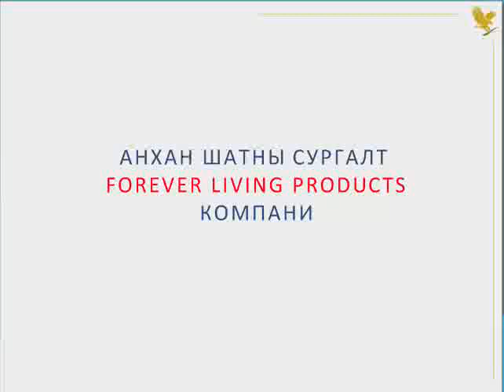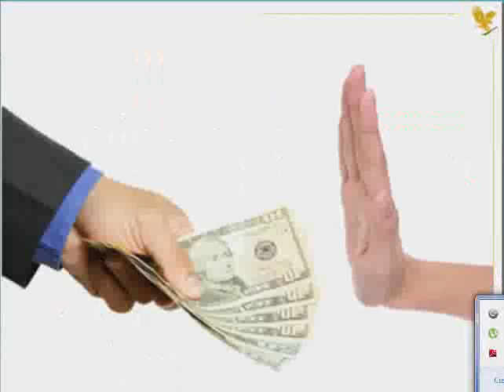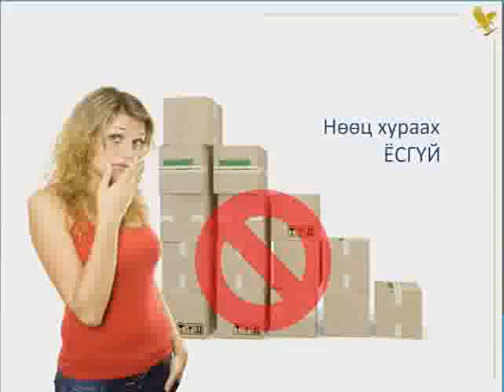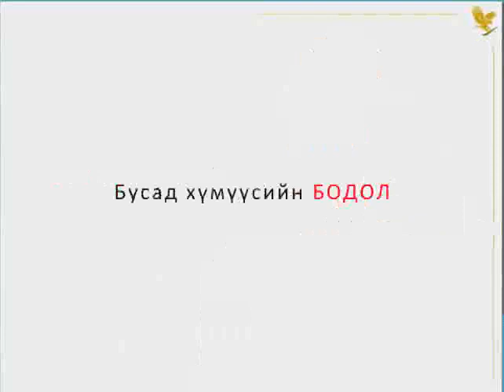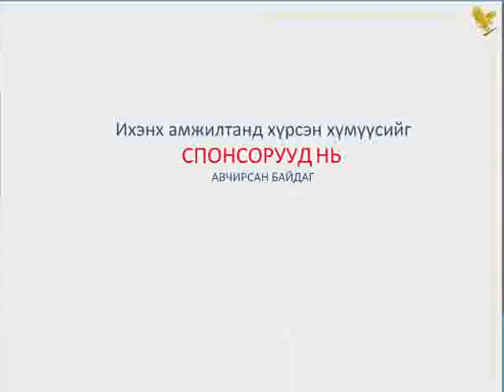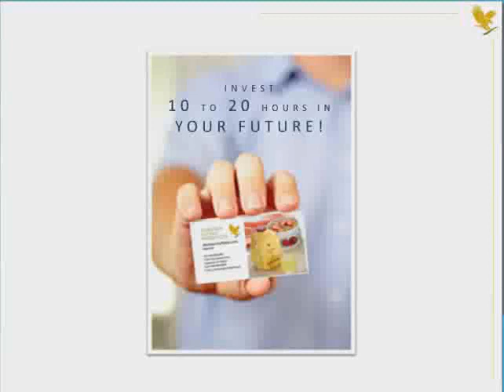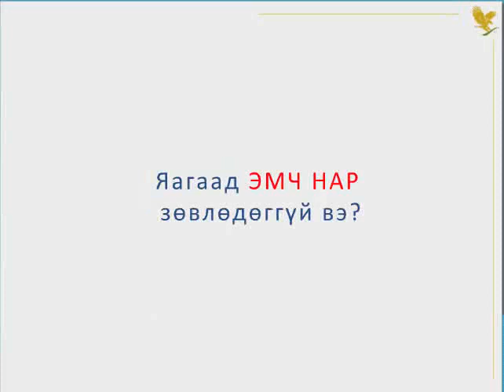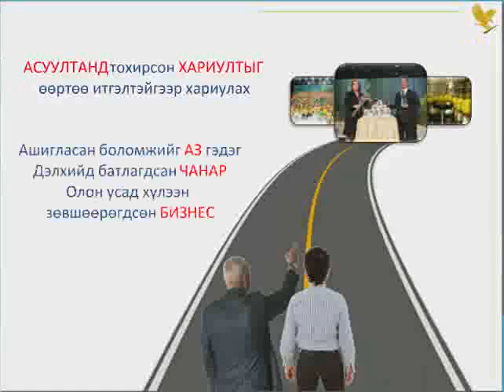FLP Mongolia Onlian study Утас 95956860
Форевер Ливинг Продактс компаний Онлайн сургалт